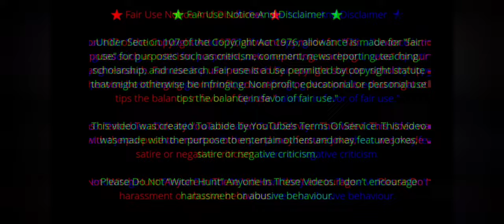Tipster flees the internet because of E-girl hate!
Tipster left the internet! Well he's back now sorta! However he was chased off of the internet due to his love of Amouranth and other E-girls! The commentary community trolled him a little to hard and caused Tipster to take a mental health break!